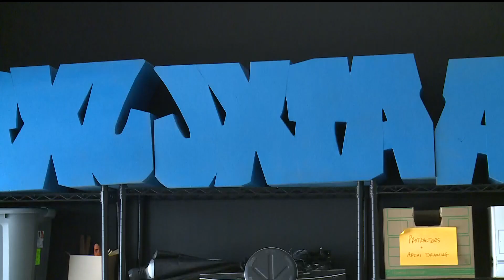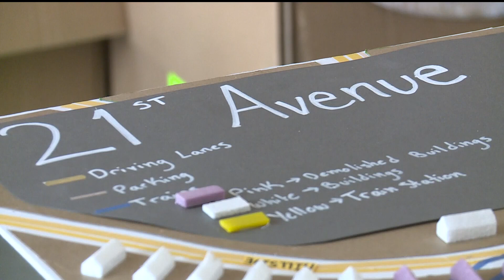Juxtaposition Arts opening new building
For more than two decades – Juxtaposition Arts has served as a space to empower young urban creatives through education initiatives and access in north Minneapolis.